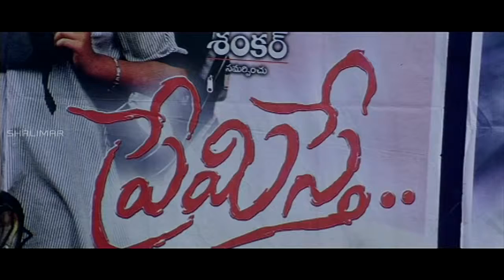Kshudra Movie || M.S Narayana Back To Back Comedy Scenes || Priyanka, Ramya || Shalimar Movies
Watch :  M.S Narayana Back To Back Comedy Scenes From Kshudra Movie, produced by Syed Khaja And A Manikprabhu, directed by Nagul.Starring Priyanka, Ramya, Jeeva And Jeevi in the lead roles and music composed by Sivajiraja.